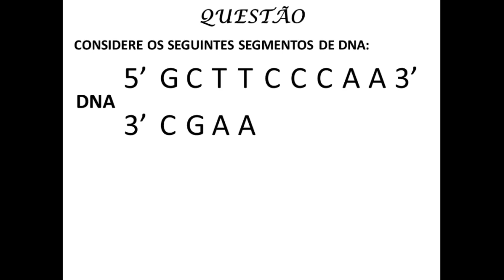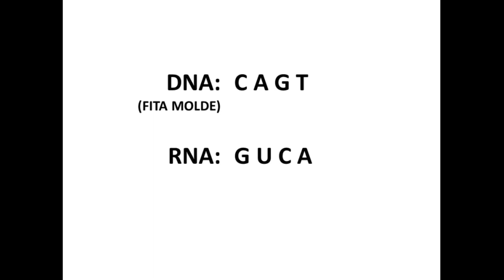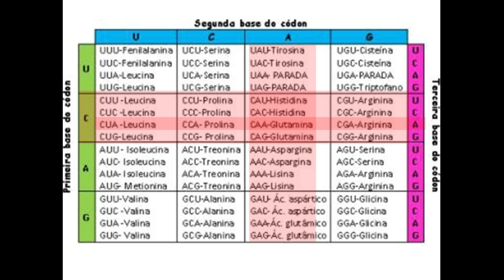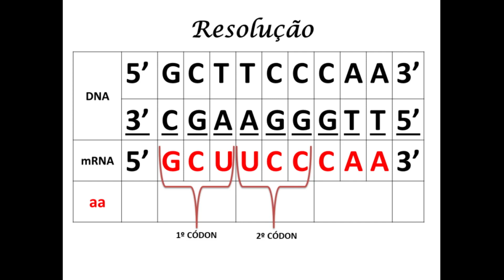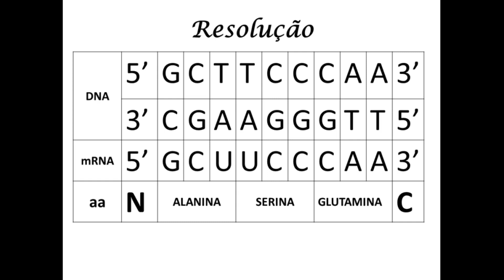RESOLUÇÃO DE EXERCÍCIOS - Aula 2🧬Ácidos Nucleicos e Síntese de Proteínas | Biologia na YRA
Considere os seguintes segmentos de DNA 5' guanina citosina timina timina citosina citocina citosina adenina adenina 3' e a fita complementar é a seguinte 3' citosina guanina adenina adenina guanina guanina guanina timina timina. Suponha que o filamento de baixo é o filamento molde usado pela RNA polimerase. Alínea a) escreva o RNA escrito; b) marque suas pontas 5' e 3' c) escreva a cadeia de aminoácidos correspondente.
Tendo como molde a segunda cadeia de DNA, a fita de RNA será a seguinte: guanina citosina uracilo uracilo citosina citosina citosina adenina adenina, lembrando que a fita de RNA polimerase faz essa síntese no sentido 5' para 3'.
Para podermos escrever a cadeia de aminoácidos correspondente é necessário formar os códons e depois consultar a tabela do código genético. Então a sequência será guanina citosina uracilo, primeiro códon, uracilo citosina citosina, segundo códon, e citosina adenina adenina, terceiro códon.
O códon guanina citosina uracilo corresponde a alanina. O segundo códon uracilo citosina citosina corresponde a serina e o terceiro códon e citosina adenina adenina corresponde a Glutamina.
Essa construção da cadeia de aminoácidos é feita nos ribossomos com o auxílio do RNA ribossomal e RNA transportador que vai levar os aminoácidos até aos ribossomos para se constituir a proteína.

Assista esta vídeo-aula e confira com ilustrações para um melhor aprendizado acessando o link abaixo